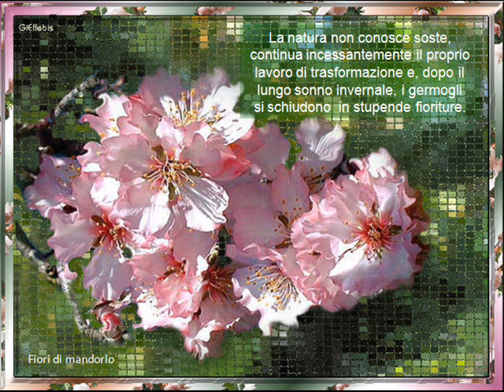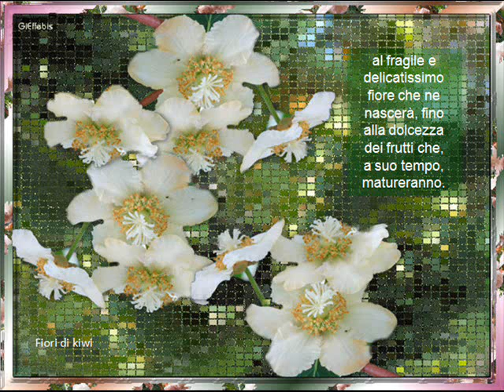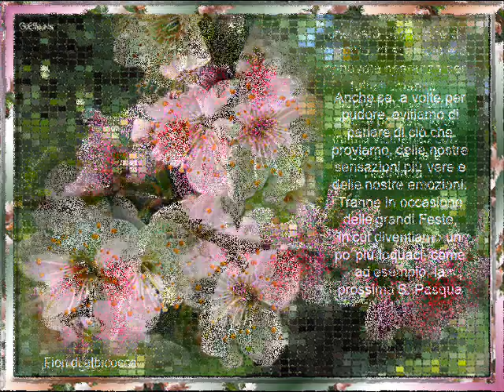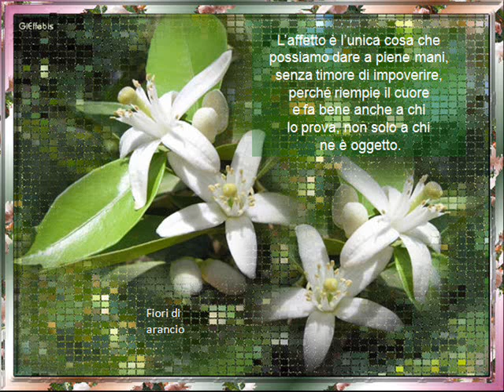BUON MESE DI APRILE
pps autrice Gieffebis